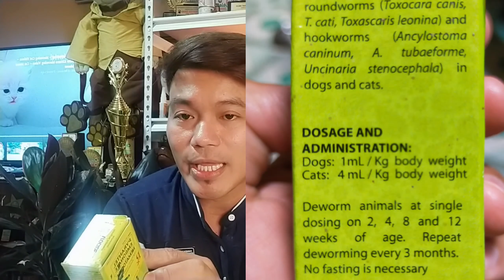KELAN AT PAPAANU MAGDEWORM NG CATS and KITTENS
Ang pagdedeworm ng ating mga alagang pusa ay napakahalaga...
para mapatay ang mga Bulate tulad ng
-round worms
-whip worms
-hook worms
-tape worms

mga symptoms:
1. nagmumuta or nagluluha Ang mga mata ng pusa
2. namumutla
3. nangangayayat
4. walang gana kumain
5. lusaw o bass Ang poops
6. nagsusuka at nagtatae

mga importanting kailangan
1. timbangan
2. siringe
3. nematicide

MGA KAPAWS-TURA SANA NGENJOY AT MAY NATUTUNAN PO TAU

STAY SAFE...